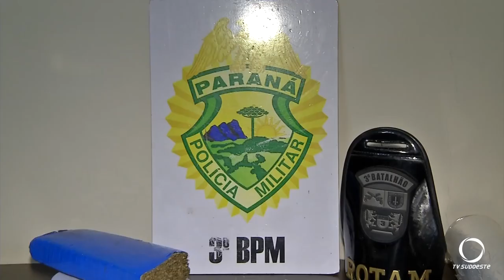Polícia deteve três pessoas, apreendeu droga e recuperou uma moto com alerta de furto